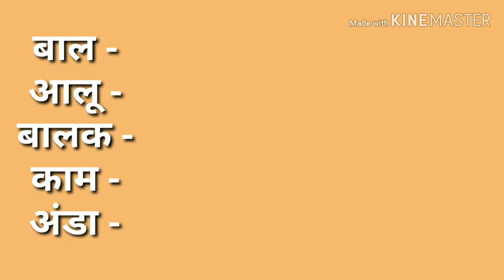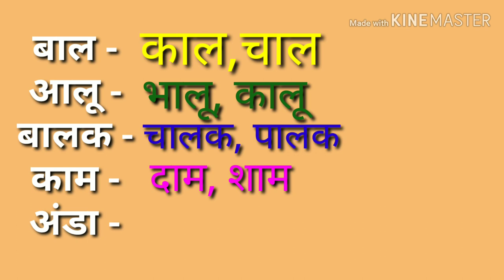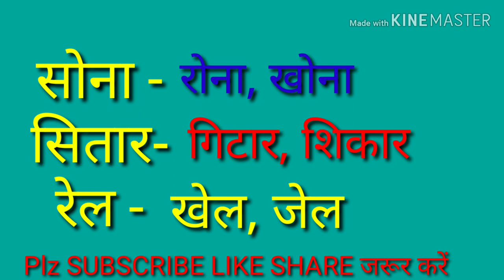Rhyming words in hindi | मिलते जुलते शब्द | समान लय वाले शब्द | Chalo learn karte hai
About this video- frirnds mera ye video hindi ke milte julte shabd se hai, jiske bare me maine bataya hai. THANKU...